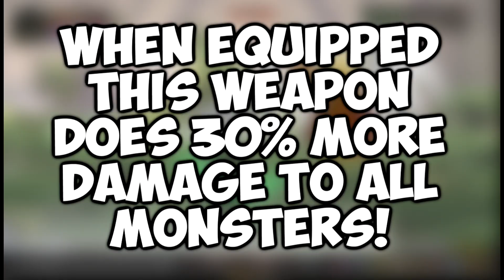How to get Burning Blade of Abezeth! STRONGEST WEP!? AQW 2019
For anyone who thought the weapon I was wearing while I recorded the video was Burning Blade of Abezeth, It's not. It was the one I used while fighting Aranx. Also, this is the strongest weapon seconding to NSoD which is the first.

» If you haven't played AQW and wanted to try it out, try this!
» Official Discord Server (Join for DAILY AQW news!)